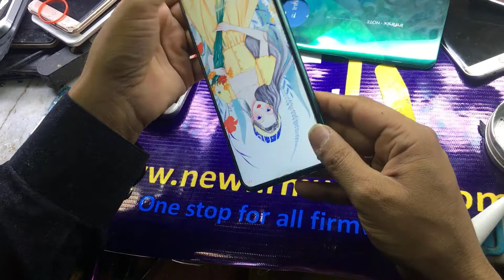INFINIX NOTE 7 INFINIX X 690 Slow Charging INFINIX NOTE 7 USB PORT CHANGE (Disassembly)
infinix note 7  infinix x690 Slow Charging Solution BY newfirmwares.com